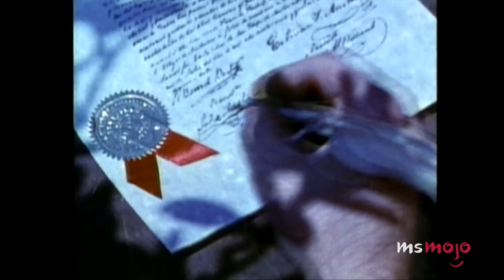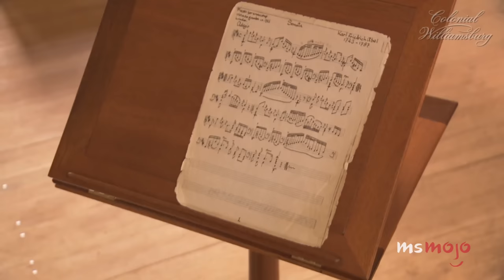Queen Charlotte: A Bridgerton Story - Who Was the Real Queen?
So, was Queen Charlotte a real queen? For this list, we’ll be diving into the life of the historical figure who inspired “Bridgerton”’s reigning monarch. Our countdown includes young Charlotte, family life, the Regency, and more! Do YOU know of any Lady Whistledown worthy tidbits we missed about the Queen?